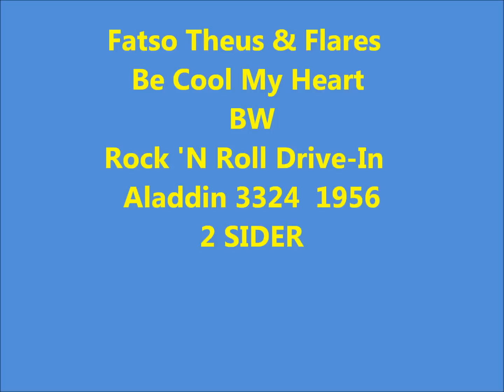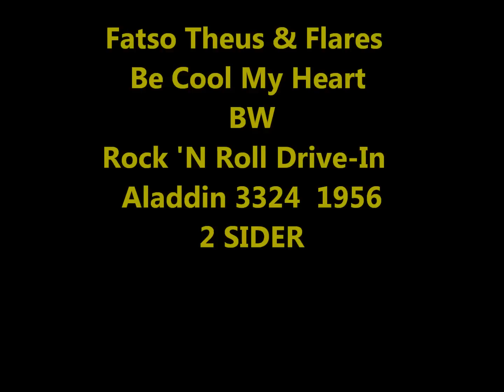Fatso Theus & Flares - Be Cool My Heart / Rock 'N Roll Drive-In - Aladdin 3324 - 1956